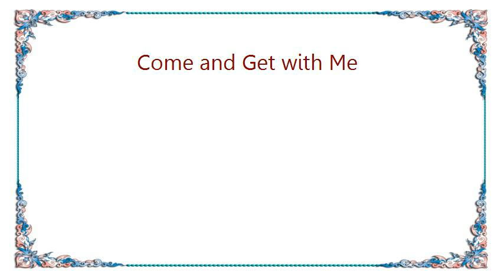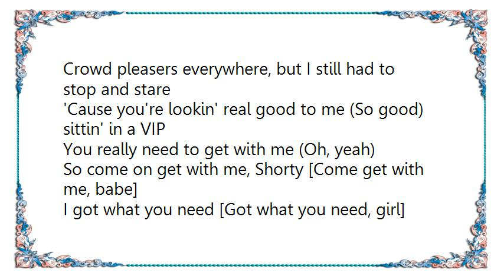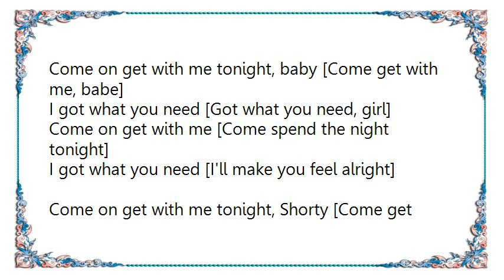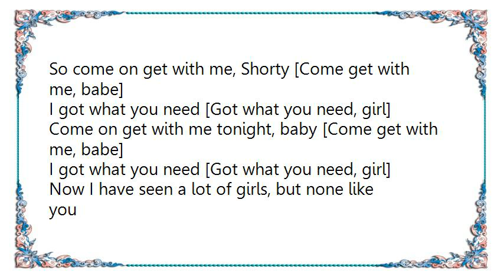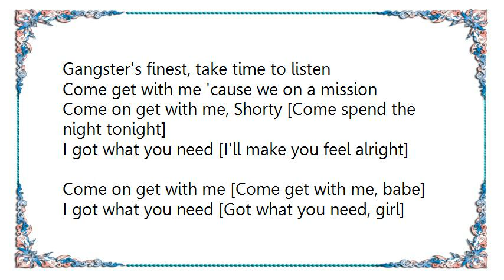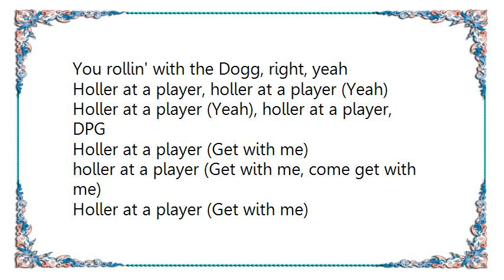Keith Sweat - Come and Get with Me Lyrics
[Lyrics Keith Sweat - Come and Get with Me]
Yo', Keith Sweat and Snoop D-O-double G
Real players doin' this VIP, you feel me
So all the ladies that wanna get with us
You got to be special, VIP
Come get with me, mmm

Goodness grief, it's Snoop and Keith Sweat
A double dose of this triple threat
Yep, Moet White Star in a glass
Here's a toast to the fool that let you slip through with no pass
All access, you can jump in and test
When we through parlayin', you dig what I'm sayin'
You look good, girl, but you'd look better if you was with me
Get in where you fit in, let's do this VIP

Look at you, Shorty, you really got it goin' on
(You know you got it goin' on)
I like the way you move it, girl, when the deejay plays this song
You're lookin' real good to me (Lookin' good to me) sittin' in a VIP
You really need to get with me (Come on)

Cristal blowin', party still goin'
Crowd pleasers everywhere, but I still had to stop and stare
'Cause you're lookin' real good to me (So good) sittin' in a VIP
You really need to get with me (Oh, yeah)

So come on get with me, Shorty [Come get with me, babe]
I got what you need [Got what you need, girl]
Come on get with me tonight, baby [Come get with me, babe]

Come on get with me [Come spend the night tonight]
I got what you need [I'll make you feel alright]
Come on get with me tonight, Shorty [Come get with me, babe]

Pullin' out in your Lex, tell you what we'll do next
Go to a part of town where we can fool around
Girl, I wanna turn you on (Turn you on)
make love all night long (Like that)
You're lookin' real good to me
[You know you look good to me like music, huh, huh]

See, the night is young [Yeah], girl, let's have some fun
Just wanna lay you down [Yeah], ???little boo I found???
I wanna get with you
Tell me what you wanna do [What you wanna do]

Now I have seen a lot of girls, but none like you
Your red-boned and thick, got it goin' on, ooh
She's in the next room, I slid by the restroom
And all I heard was zoom-zoom-zoom
I see you peekin', but you ain't speakin'
Put your drink down, think now, stop tweekin'
A once in a lifetime experience
Come get with me, it'll be luxurious
I'm serious, and curious
To find out what turns you on
I'm Snoop Doggy Dogg with the doggy bone
Hangin' with Keith Sweat in his VIP section
Tryin' to give you more than the average affection
Type 'em all, close the doors, it's goin' down
You never thought that Keith Sweat
would hook up with the Dogg Pound
Gangster's finest, take time to listen
Come get with me 'cause we on a mission

Come on get with me, Shorty [Come spend the night tonight]
Come on get with me [Come get with me, babe]

Yo', yo', what's happenin', baby
Come on over to the VIP section
Oh, don't worry about it, you ain't got no wristband
We gon' get you in, that's all I can say
Kill 'em with the DPG, doin' it VIP
That's real
Don't even worry about no wristband
You rollin' with the Dogg, right, yeah

Holler at a player, holler at a player (Yeah)
Holler at a player (Yeah), holler at a player, DPG
Holler at a player (Get with me)
holler at a player (Get with me, come get with me)
holler at a player (Yeah)

Don't even sweat it
Keith Sweat, Doggy Dogg, VIP, no doubt